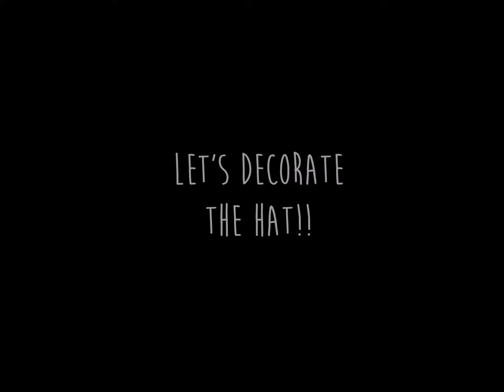DIY Fall Rustic Scarecrow Hat | DIY Fall Farmhouse Crafts | Reneabouquets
In this video, I share a start to finish process, how to, DIY craft tutorial featuring  a budget friendly decorative  Farmhouse Fall Fabric Scarecrow Hat Craft  for your Home Decor.

Links to other YT projects like this one you might be interested in:

P I N T E R E S T:
I N S T A G R A M:
***If this video inspires you to make your own craft project, tag me on IG...@lindasdiybydesign...I'd love to see it!!***
If you are inspired by one of my creations and have recreated your own...I’d love to see it posted in this group! Show me your beautiful art! (Note: You must answer the approved questions to join)

Links to Reneabouquets (RB) product used on this project:

-RB Beautiful Board Laser Cut Chipboard S/23 Fancy Fall Tuck Ins
-RB Beautiful Board Laser Cut Chipboard Ivy Vines Tuck It in
-RB Beautiful Board Words Laser Cut Chipboard Sweet as Honey (Small)
-Ranger Tim Holtz Mini Distress Ink Pad sets (that closely match colors I was using on this project):